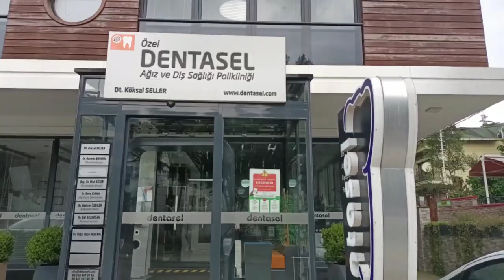Özel Dentasel ağız ve diş sağlığı polikliniğinde İmplant yaptırdım! İmplant yapımı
Teknoloji dünyası kanalından herkese merhaba, ben Koray Hazar. Dişçiden kaçtım kaçtım, sonunda komple ağzımı yaptırmak zorunda kaldım:D İmplant yapımı ve korkularımı yenmeme yardımcı olan poliklinik pek tabi ki ilgili doktor Köksal SELLER. Eğlenceli olduğunu düşündüğüm bir video oldu:) İyi seyirler.